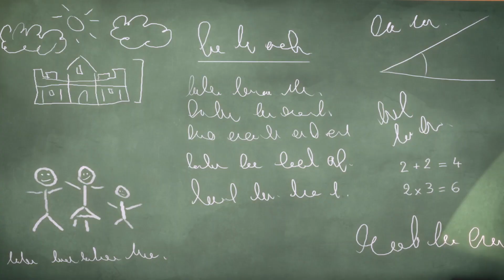PJ Masks Full Episodes Season 3 ⭐️ New Compilation ⭐️ PJ Masks New Episodes 2020